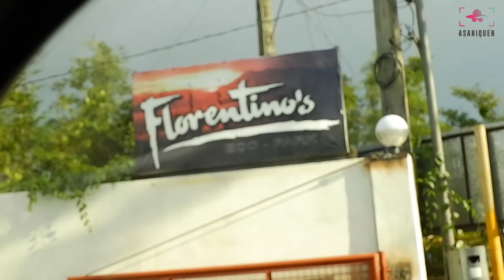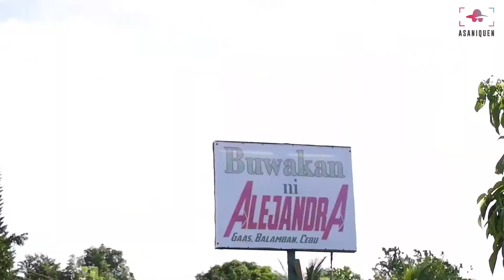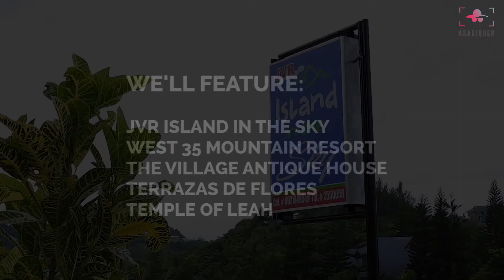Sirao Garden: The Little Amsterdam of Cebu , Philippines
This is the first part of our Cebu Highland Tour! We have a special guest, be sure to see the rest of the vlogs!

Cebu Flower Garden Visited:

Sirao Garden (Little Amsterdam of Cebu) - Entrance fee: 50 pesos
Florentino's Eco Park (Little Tagaytay): Entrance fee: 50 pesos
Adventure Cafe: no entrance fee
Buwakan ni Alejandra. Entrance fee: 50 pesos plus 5 pesos environmental fee

We've rented a van for this tour. 3, 800 pesos for 8 hours. We started the tour 5:30AM. Start early to avoid the crowd.

Ikson - Skyline
Peyruis - Vogue
XIBE - Never Let You Go